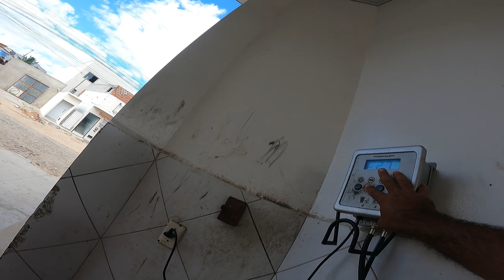DOMINGÃO ROLE ALEATORIO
E aí Pivas!!!  Tudo  Blz?  Mano,

𝒮𝑜𝓊 𝒜𝓅𝑒𝓃𝒶𝓈 𝒰𝓂 𝒮𝑜𝓃𝒽𝒶𝒹𝑜𝓇 𝐼𝑔𝓊𝒶𝓁 𝒜 𝒱𝑜𝒸𝑒, 𝒜𝓁𝒾𝒶𝓈! 𝒯𝑜𝒹𝑜 𝑀𝓊𝓃𝒹𝑜 𝒯𝑒𝓂 𝒮𝑒𝓊𝓈 𝒫𝓇𝑜𝓅𝓇𝒾𝑜 𝒮𝑜𝓃𝒽𝑜𝓈 𝐸 𝐸𝓊 𝒮𝒾𝓂𝓅𝓁𝑒𝓈𝓂𝑒𝓃𝓉𝑒 𝐸𝓈𝓉𝑜𝓊 𝒞𝑜𝓂𝑒ç𝒶𝓃𝒹𝑜 𝒜 𝒱𝒾𝓋𝑒𝓇 𝒪 𝑀𝑒𝓊. 𝒯𝑒𝓂𝑜𝓈 𝑀𝑜𝓂𝑒𝓃𝓉𝑜𝓈 𝑅𝓊𝒾𝓃𝓈, 𝐹𝒾𝒸𝒶𝓂𝑜𝓈 𝒟𝑒𝓈𝒶𝓃𝒾𝓂𝒶𝒹𝑜𝓈, 𝒜𝒷𝒹𝒾𝒸𝒶𝓂𝑜𝓈 𝑀𝓊𝒾𝓉𝑜 𝒯𝑒𝓂𝓅𝑜 𝒫𝒶𝓇𝒶 𝐸𝓈𝓉𝓊𝒹𝒶𝓇 𝑒 𝒜𝓅𝓇𝑒𝓃𝒹𝑒𝓇, 𝒰𝓈𝑒 𝐼𝓈𝓈𝑜 𝒞𝑜𝓂𝑜 𝒞𝑜𝓂𝒷𝓊𝓈𝓉𝒾𝓋𝑒𝓁 𝒫𝒶𝓇𝒶 𝒮𝓊𝒶 𝒮𝓊𝓅𝑒𝓇𝒶ç𝒶𝑜. 𝒱𝑜𝒸𝑒 𝑒 𝑀𝒶𝒾𝑜𝓇 𝒬𝓊𝑒 𝒮𝑒𝓊𝓈 𝒫𝓇𝑜𝒷𝓁𝑒𝓂𝒶𝓈.
𝒜𝑔𝓇𝒶𝒹𝑒ç𝑜 𝒜 𝒯𝑜𝒹𝑜𝓈 𝒬𝓊𝑒 𝒮𝑒 𝐼𝓃𝓈𝒸𝓇𝑒𝓋𝑒, 𝒞𝑜𝓂𝓅𝒶𝓇𝓉𝒾𝓁𝒽𝒶, 𝒜𝓉𝑒 𝑀𝑒𝓈𝓂𝑜 𝒞𝑜𝓂𝑒𝓃𝓉𝒶🙏 𝒜𝑔𝑜𝓇𝒶 𝓉𝑒𝓃𝒽𝑜 3 𝒫𝑒𝓇𝑔𝓊𝓃𝓉𝒶𝓈 𝒫𝒶𝓇𝒶 𝒜𝒷𝓇𝒾𝓇 𝒜 𝒮𝓊𝒶 𝑀𝑒𝓃𝓉𝑒:

"𝐸𝓃𝓉𝑒𝓃𝒹𝒶 𝒫𝓆 𝐸𝓊 𝒞𝑜𝓃𝓉𝒾𝓃𝓊𝑜 𝐹𝒶𝓏𝑒𝓃𝒹𝑜 𝒱𝒾𝒹𝑒𝑜𝓈"👇

1 𝒬𝓊𝒶𝓁 𝐸 𝒪 𝒮𝑒𝓊 𝒮𝑜𝓃𝒽𝑜?

2 𝒪𝓆𝓊𝑒 𝒱𝑜𝒸𝑒 𝐸𝓈𝓉𝒶 𝐹𝒶𝓏𝑒𝓃𝒹𝑜 𝒫𝒶𝓇𝒶 𝒜𝓁𝒸𝒶𝓃ç𝒶𝓇 𝐸𝓁𝑒?

3 𝒪𝓆𝓊𝑒 𝑅𝑒𝒶𝓁𝓂𝑒𝓃𝓉𝑒 𝒯𝑒 𝐼𝓂𝓅𝑒𝒹𝑒?

𝒮𝒶𝒾𝒷𝒶 𝒬𝓊𝑒 𝒱𝑜𝒸𝑒 𝒞𝑜𝓃𝓈𝑒𝑔𝓊𝑒 𝒞𝒽𝑒𝑔𝒶𝓇 𝒪𝓃𝒹𝑒 𝒬𝓊𝒾𝓈𝑒𝓇!

𝐵𝒶𝓈𝓉𝒶 𝒜𝒸𝓇𝑒𝒹𝒾𝓉𝒶𝓇 𝐸 𝒮𝑒 𝒟𝑒𝒹𝒾𝒸𝒶𝓇.

                                            𝒟𝑒𝒾𝓍𝒶 𝒪 𝑀𝑒𝒹𝑜 𝒟𝑒 𝐿𝒶𝒹𝑜
                                                                𝐸𝓊 𝒩𝒶𝓉𝒶𝓃𝒳𝑜𝓃𝒶𝒹𝑜 𝒜𝒸𝓇𝑒𝒹𝒾𝓉𝑜 𝐸𝓂 𝒱𝑜𝒸𝑒.

[̲̅м̲̅є̲̅ ̲̅ร̲̅i̲̅g̲̅α̲̅ ̲̅т̲̅α̲̅м̲̅b̲̅є̲̅м̲̅ ̲̅]